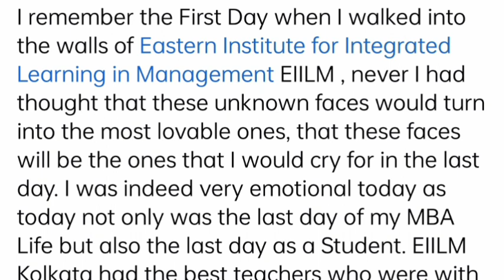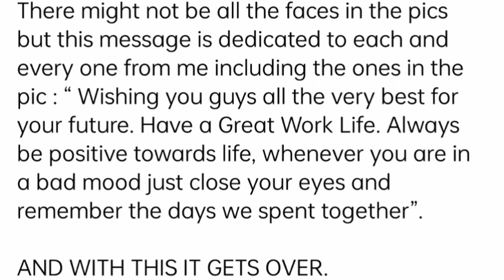Real Life Experience In EIILM...😱Yeah Sab Hota Hai EIILM Main..🤫eiilm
Real Life Experience In EIILM...😱Yeah Sab Hota Hai EIILM Main..🤫